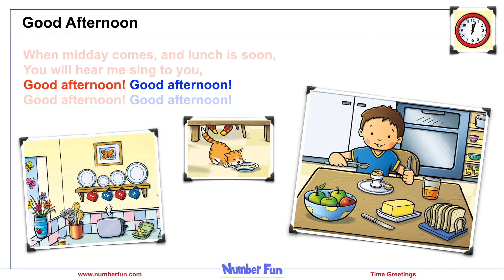Good Morning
Here's a sneak peak at the Good Morning.  This video helps children master the time vocabulary of morning, afternoon, evening and night in a story context.  The full video of this version is found in the 3-5 section